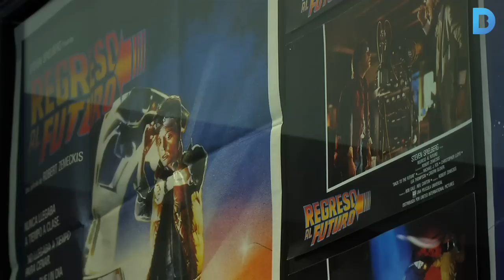El Phenomena Experience ja té sala pròpia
El cicle de cinema que recupera grans clàssics i èxits del 80 i 90 deixa de ser itinerant i reobre el Cinema Nàpols. I ho ha fet amb les entrades esgotades en la sessió inaugural, amb Tiburón i Alien, i amb gran afluència d'espectadors en la sessió de dissabte a la tarda amb la projecció de Noche en la Ópera, Cantando bajo la lluvia i la Jungla de cristal. Més informació